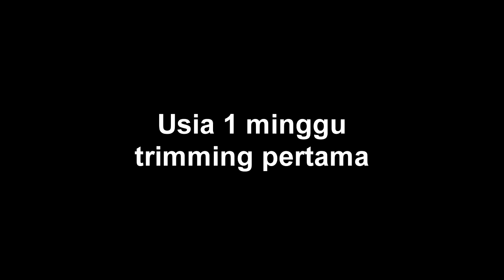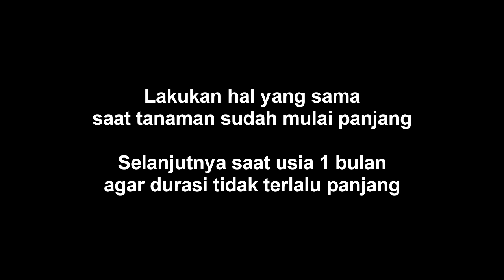Update Nature Aquascape 30 cm Usia 1 Bulan #73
Berisi tentang Update Nature Aquascape 30 cm Usia 1 Bulan. Semoga membantu dan  tonton sampai habis agar tidak ketinggalan informasi didalamnya.

~ One Research & Development : Prodak dapat didapatkan di toko aquascape/marketplace
~ Om Afid Candra (Candra Scape) : Aquarium, Bucephalandra dan tanaman Stemplant lain (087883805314)
~ Om Wendy : Seller Moss darat dan tanaman paludarium, terrarium, dan vivarium  (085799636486)
~ Bara Led (Banjarnegara) : Custom DIY HPL 36watt Keatas Dan Paket Co2 Set Tabung atau terpisah (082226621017)
- Fistel DIY (Canister DIY 4", 5", dan 6 inch dengan pilihan PH 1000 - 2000 Liter/Jam) (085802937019)

Youtube studio